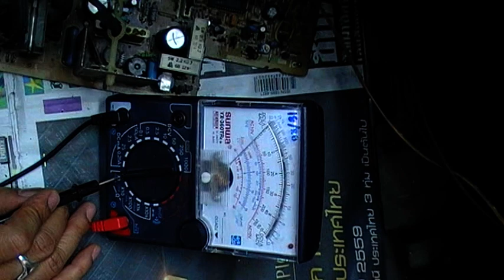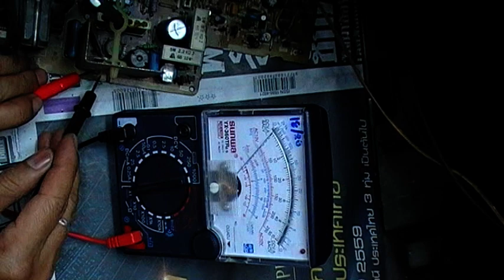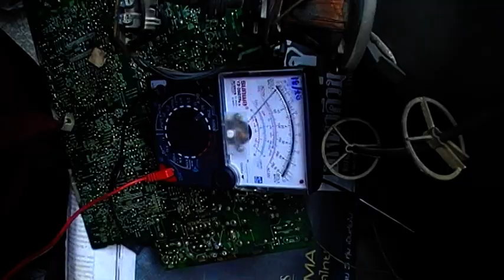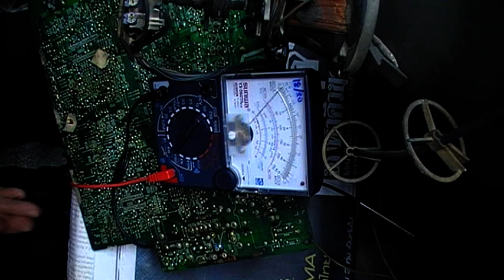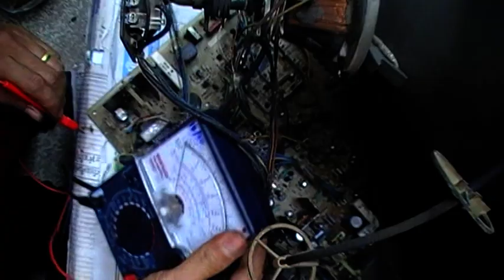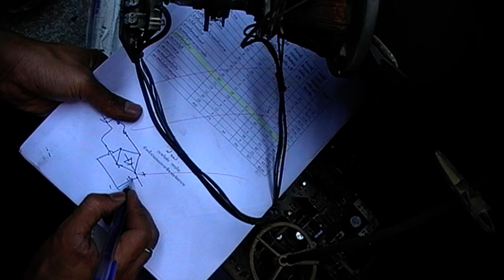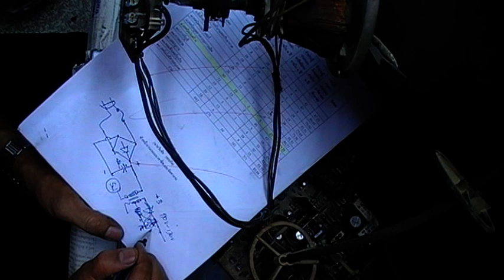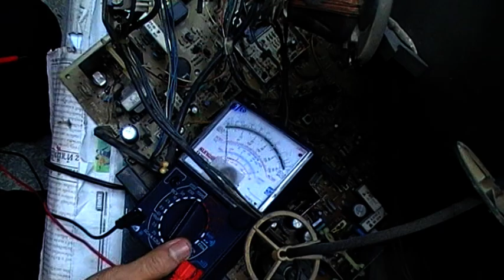หลักการทำงานเตรื่องรับโทรทัศน์ (ปฏิบัติ 56 ) ซีเนอร์ R2M + แผงวงจร (ตอน1)